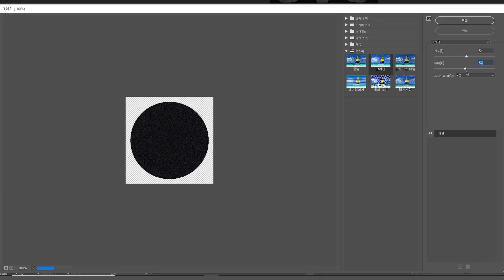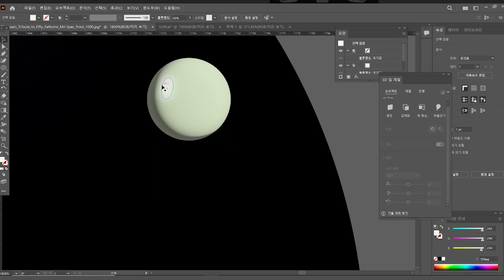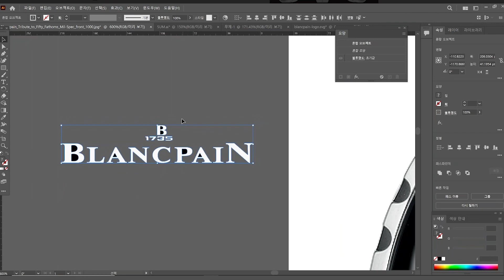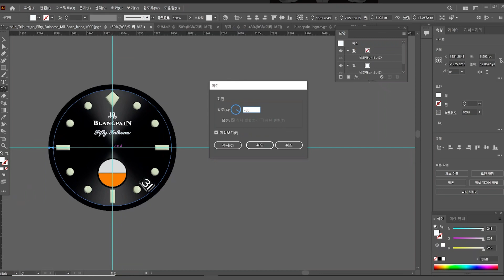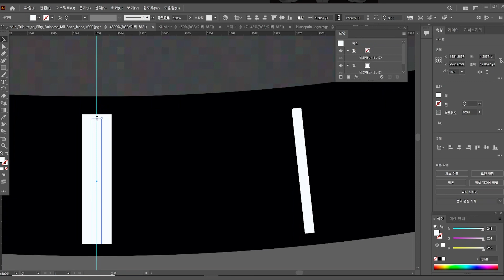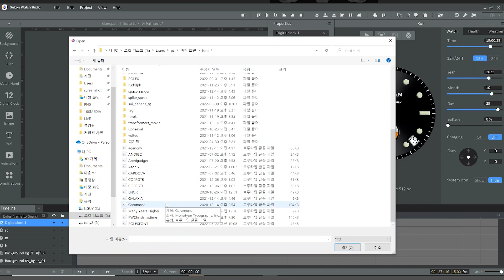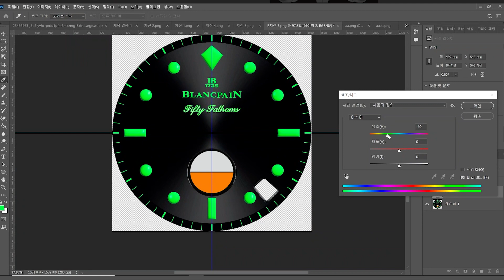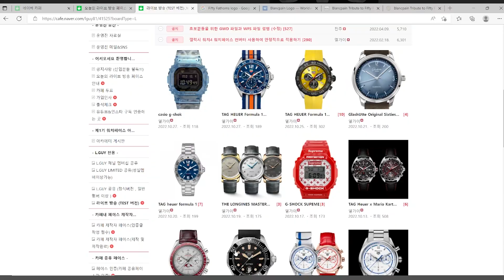Blancpain Tribute to Fifty Fathoms MIL-SPEC 갤럭시 워치페이스 무료공유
1. 페이스 이름 :

Blancpain Tribute to Fifty Fathoms MIL-SPEC

2. 페이스 설명 :

안녕하세요. 이번 공유페이스는

패이토스님과 라이브방송 합방에서 제작한

Blancpain Tribute to Fifty Fathoms MIL-SPEC 입니다.

페이스 제작 보다는 소통을 위한 방송이였기에

고퀄이라 자부할수는 없지만

첫 합방이어서 뜻깊은 페이스입니다.

즐겁게 사용하시고 즐거운 워치생활 되세요^^

3. 공유조건 : 비번공유 (비밀번호는 영상속 00 + **12** + **34 = 001234)